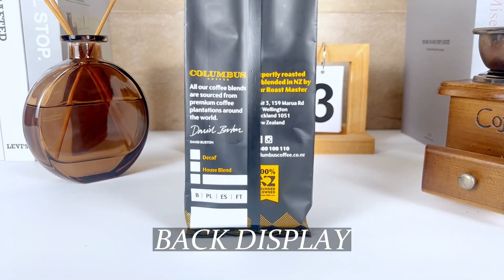Bolsas cafe Custom Matte Coffee Packaging Quad seal Coffee Bag One Way Valve